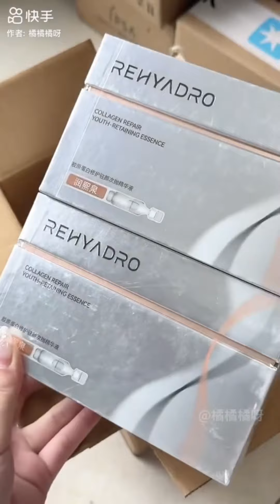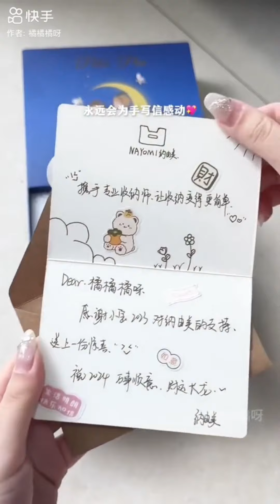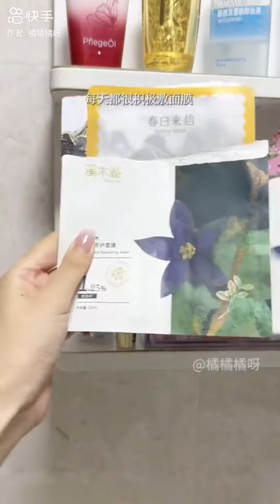Unboxing Skincare & Make up🎀 | Refill & Restock✨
Hi everyone! ❣🥰
I really enjoy making this compilation video and I hope you guys enjoy it too.So for today video is Unboxing Skincare & Make up🎀 | Refill & Restock🌸